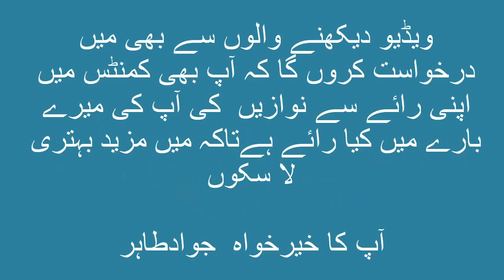What People Think About Me | Feedback From Viewers About Jawad Tahir GreenPakistani